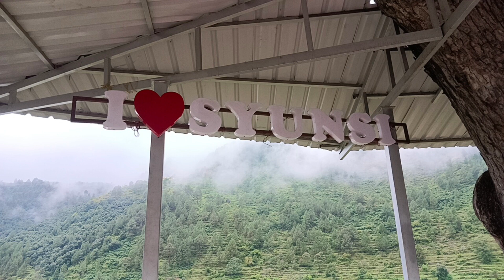sasu ji ke sath ghummi devbhoomiuttarakhand ||subh labh vlogs